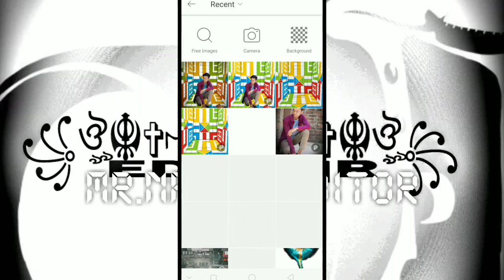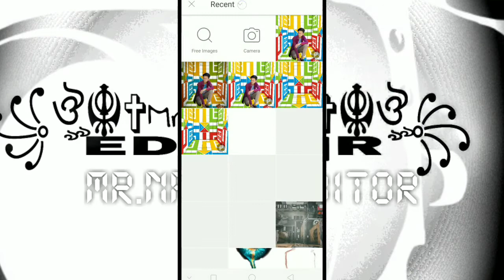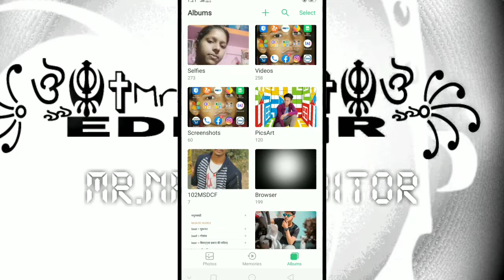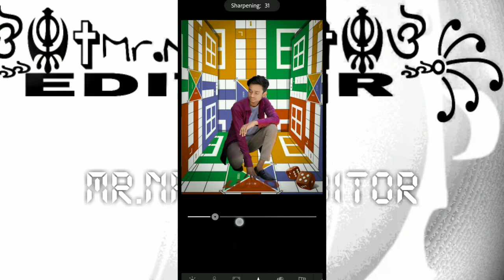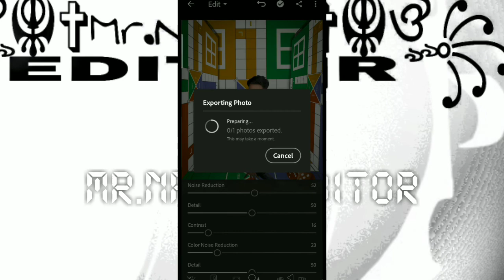LODO KING PHOTO EDITING TUTORIAL IN PICSART STEP BY STEP IN HINDI ꧁ঔৣ☬✞Ⓜⓡ. Ⓝⓐⓦⓐⓑ✞☬ঔৣ꧂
WELLCOME TO MY PROFILE

     ꧁ঔৣ☬✞BACKGROUND PNG✞☬ঔৣ꧂

                              And

           (🌑🌑Tik.     Tok.  👇👇)

   ꧁ঔৣ☬✞ALL EDITING APP USE✞☬ঔৣ꧂

                (🌑🌑PICSART APP👇👇)

               (🌑🌑Lightroom app👇👇)

                (🌑🌑 Snapseed app👇👇)

           ꧁ঔৣ☬✞Ⓜⓡ. Ⓝⓐⓦⓐⓑ✞☬ঔৣ꧂

 ⚪⚪⚪⚪⚪⚪ THANKS ⚪⚪⚪⚪⚪⚪

🔵🔵🔵🔵🔵🔵🔵 FOR 🔵🔵🔵🔵🔵🔵🔵